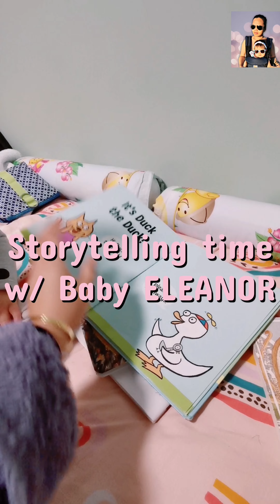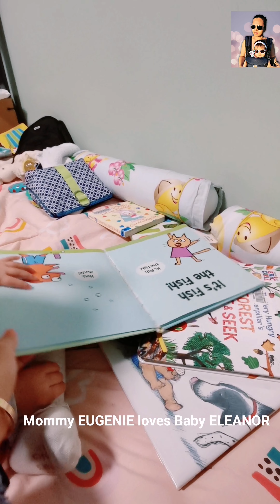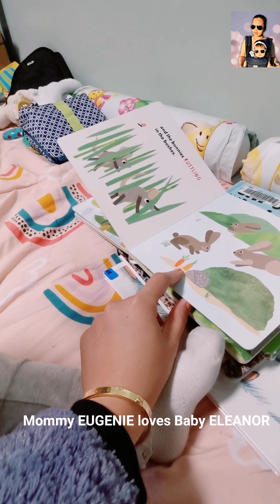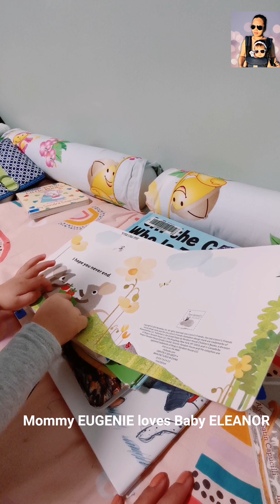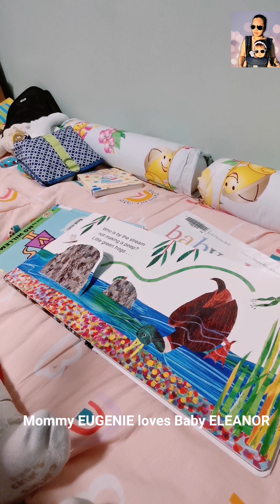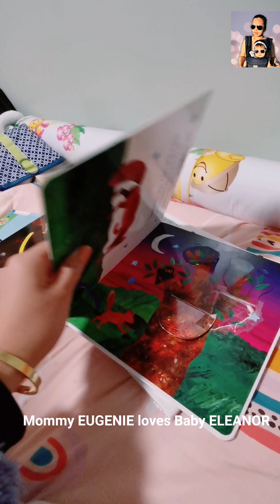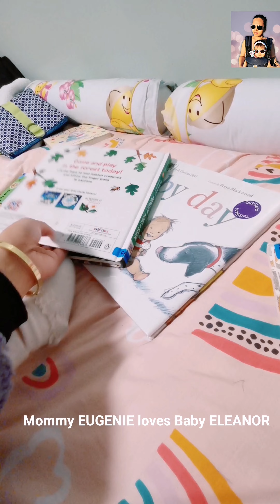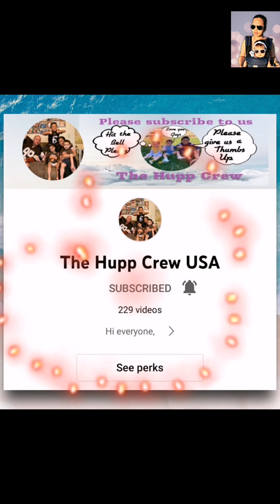Baby loves her Books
Baby ELEANOR loves books. She wants me to read, almost all her books, every night.